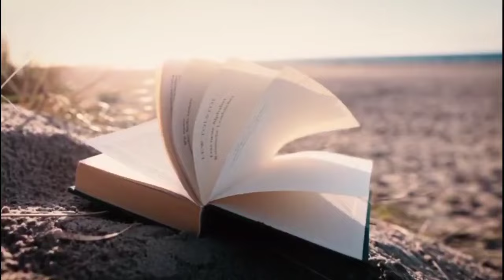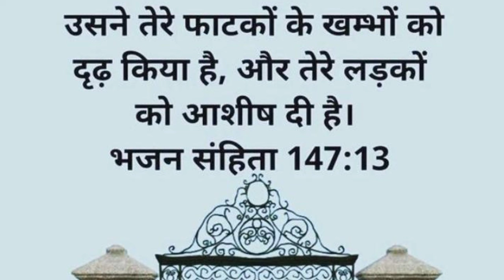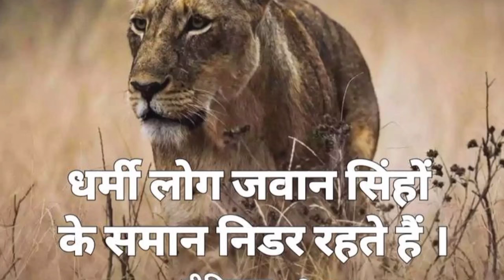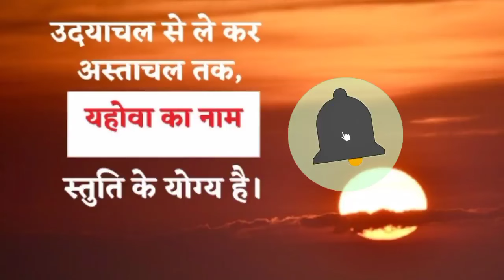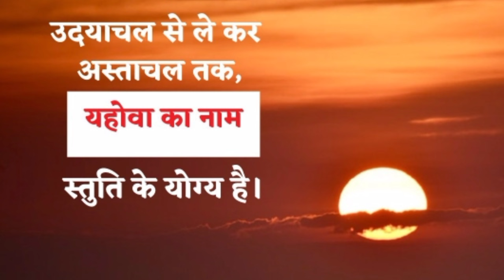रविवार की प्रार्थना✝️सभा रोग💥बीमारी💯आज दूर💯होगा चिंता मत कर💯Rog bimari dur ho jaega Chinta mat karo💯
yishu ki shaktishali
yishu Masih prathna Karen and
Hindi Bible prathna Karen
morning 🌅🌅🌅
morning prayer Karen 👈 मान
morning yishu Masih prathna
shukrawar prathna yishu
Hindi Bible prathna
Hindi Bible message was automatically
delu for you।deli prathna yishu Masih
chngaei prathna yishu Masih
Hindi blogs January
Hindi prathna Hindi

हम आपके कमेंट को जवाब नहीं दे पाते हैं लेकिन उसको पढ़ कर हम जरूर की प्रार्थना करते हैं आप बिल्कुल भी चिंता मत करो केवल परमेश्वर पर भरोसा रखो परमेश्वर आपकी हर एक जरूरतों और आवश्कता को पूरा करेंगे और आपकी हर मनोकामना शीघ्र पूरा होगा

रविवार की प्रार्थना✝️सभा रोग💥बीमारी💯आज दूर💯होगा चिंता मत कर💯Rog bimari dur ho jaega Chinta mat k

yishu bhakti prathna yishu
yishu ki shaktishali

आज शाम होते
रविवार की शक्तिशाली प्रार्थना है
ravivar ki shaktishali prathna
ki shaktishali prathna yishu Prabhu